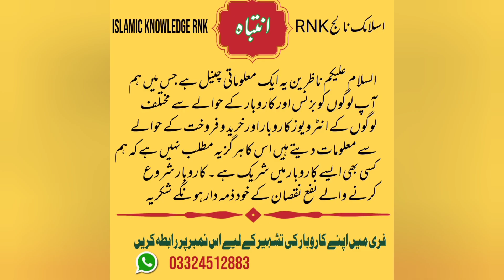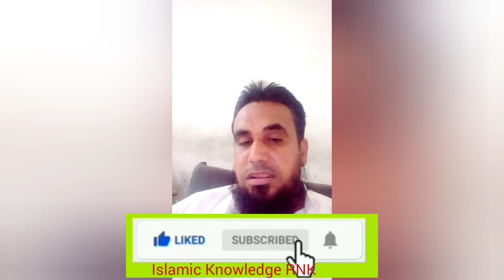Rickshaw Driver emotional Story, Rickshaw driver earning. Rickshaw Business, Rickshaw karobar,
in this video, you will watch about Rickshaw driver earning.
Rickshaw Driver Story
Rickshaw Price in Pakistan.
How much Rickshaw price.
what diff. in new and old rickshaw